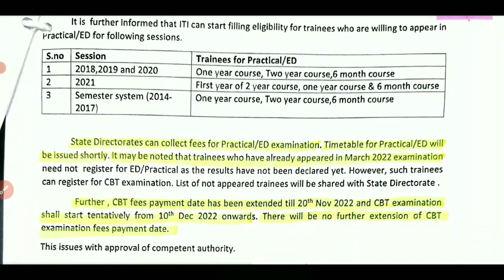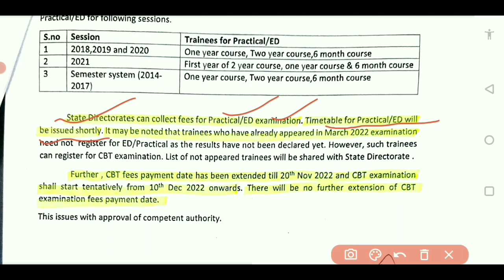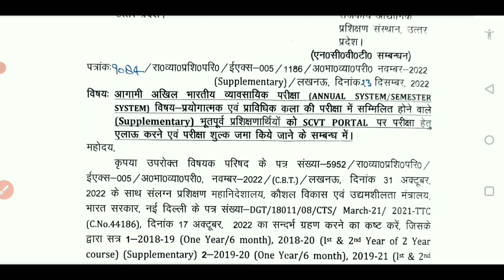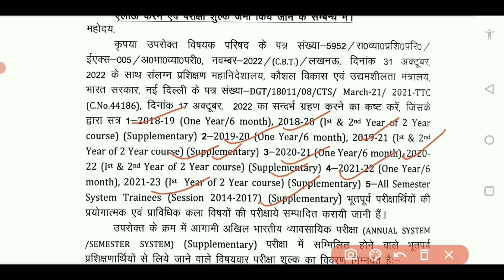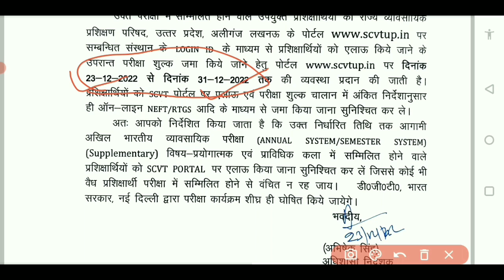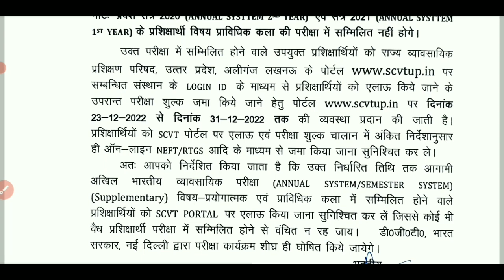ITI ED & Practical Back Paper Exam Fees | Back Paper Exam Date Update | Back Paper New Update 2023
ITI NCVT back paper Update
ITI Back paper Exam date
Practical & Engineering drawing paper Exam fee
ED & Practical Exam Update
ED & Practical Exam Fee date आ गया है।